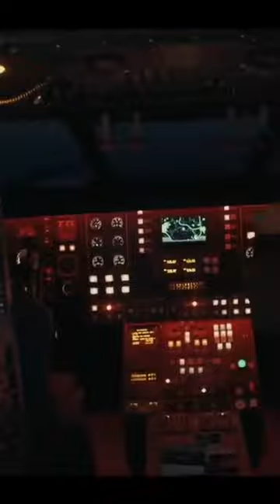Shane Langston Interrogation Scene | Reacher Season 2 | Part2 (short video)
"Dive into the gripping interrogation scene from 'Reacher' Season 2, featuring Shane Langston. Watch as tensions escalate and secrets unravel in this heart-pounding moment from the series. Don't miss out on the thrilling drama as Reacher delves deep into the truth in Part 1 of this captivating sequence."